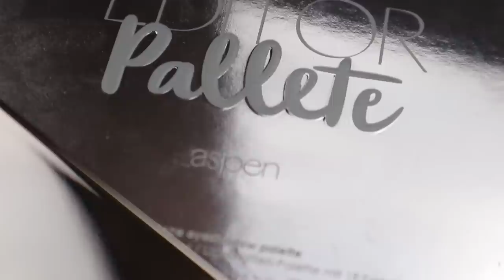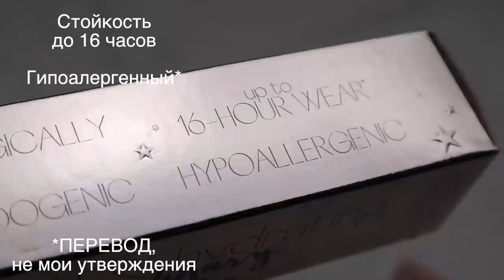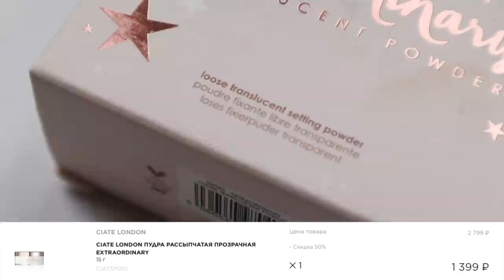Косметика Ciate London и немного мыслей про надменность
Детали макияжа:
Тон - Ciate London Сияющая жидкая тональная основа Extraordinary оттенок Silk
Консилер - Dior Forever
Пудра - Ciate London Пудра рассыпчатая прозрачная Extraordinary
Отражатель хейтеров - Ciate London Сияющая пудра-хайлайтер для лица Solstice
Контур - Catrice
*Бронзер - Benefit hoola
Тени - Ciate London Aspen
Подводка - Ciate London Подводка для глаз Fierce Flicks
Тушь - Benefit Bad Gal
Каял - *Lamel голубой
Брови - *Карандаш ресничка + гель Charlotte Tilbury
Помада  - Ciate London Увлажняющая жидкая помада для губ с матовым эффектом Liquid Velvet Dazed

**Это видео не спонсировано. Я купила все продукты, показанные в этом видео, на свои деньги. То, что помечено звездочкой было прислано на обзор по бартеру. Я об этом ВСЕГДА говорю в видео. YouTube не моя основная работа, у меня есть “нормальная” работа. Для меня это хобби. Я надеюсь что Вам нравятся мои видео, я вкладываю в них много времени и сил.**

- Видео снято на canon eos m100;
- Звук записан на мой iPhone 11 128GB;
- Штатив Fancier WT-3031.

**Некоторые ссылки в видео - партнерские. Доход с них помогает мне покупать косметику на обзор, и помогает улучшить канал. Если Вы хотите меня поддержать, спасибо Вам, если Вам некомфортно это делать, не волнуйтесь, Вы всегда можете ввести название продукта в поисковик чтобы найти где их можно купить. Цена для Вас останется такой же, как и при переходе по партнерской ссылке, то есть не изменится. Все равно спасибо, что Вы просмотрели это видео. Я надеюсь, что они Вам нравятся**